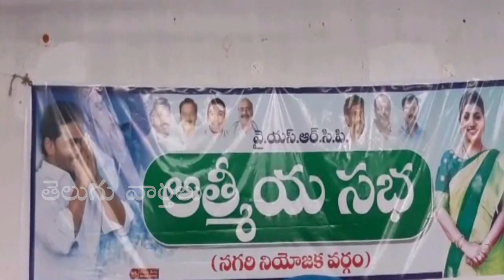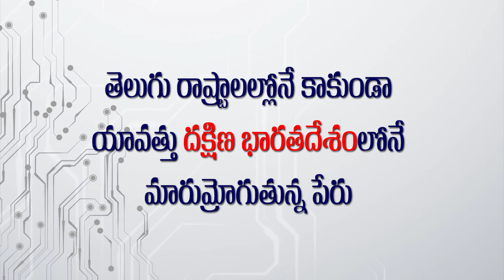TDP Leaders Joining in YSRCP Party | Chandrababu Naidu | YCP MLA Roja | Telugu Varthalu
Access Power Care Systems Contact Numbers : 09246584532, 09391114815, 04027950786